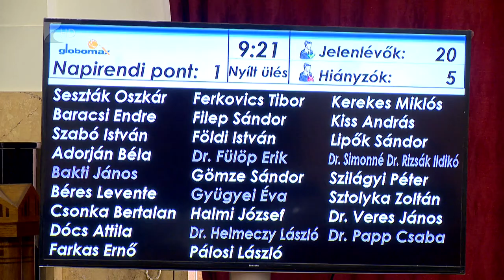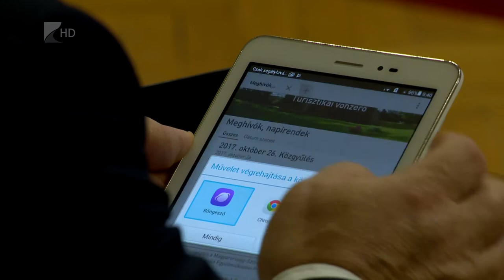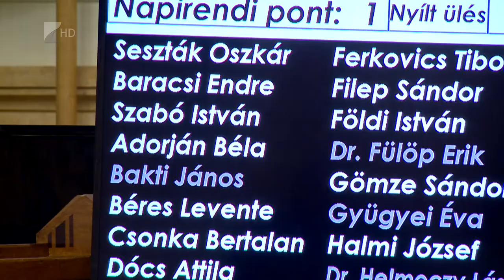Ülésezett a megyei közgyűlés - Kölcsey Tv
Több pályázat is zöldutat kapott a Magyarország-Szlovákia-Románia-Ukrajna határon átnyúló együttműködési programban. A Kölcsey Televízió híradóját látják, Köszöntöm Önöket! A közös térségi fejlesztések között jelentős árvízvédelmi és környezetvédelmi beruházások szerepelnek. Többek között megépülhet egy hulladéklerakó a szomszédos Beregszász megyében. A pályázatokról a Szabolcs-Szatmár-Bereg Megyei közgyűlés döntött mai ülésén, ahol elfogadták a Reformáció 500. jubileumáról szóló önkormányzati határozatot is.